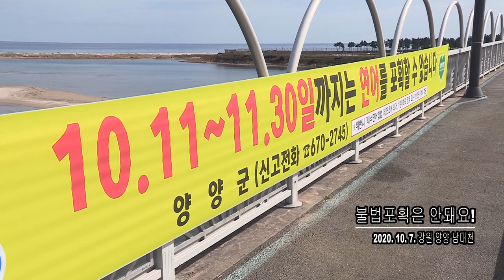[조선영상비전] 연어 연어가 돌아온다 귀소본능 회귀본능 남대천 강원 양양 homing instinct